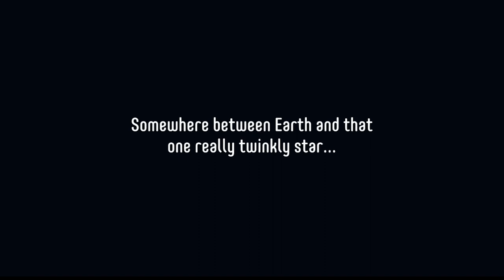Ex NMB48 Member Kamieda Emika Plays JackBox With Us! Guess the Traitor With Push The Button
We had the chance to play JackBox with Kamieda Emika, an ex NMB48 Member and now actress, and see who is telling the truth and who is lying. This game called "Push The Button" is similar to the popular game Werewolf or Mafia where one person is a traitor and the rest of the group has to figure it out before the (in this case alien) wins. Enjoy watching us doubt each other in this crazy game!

Follow us ⮧